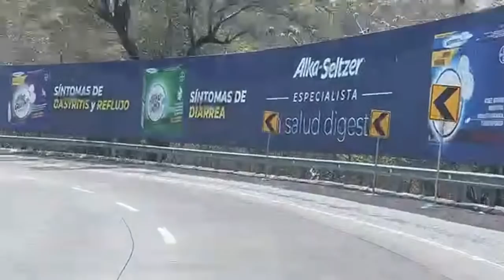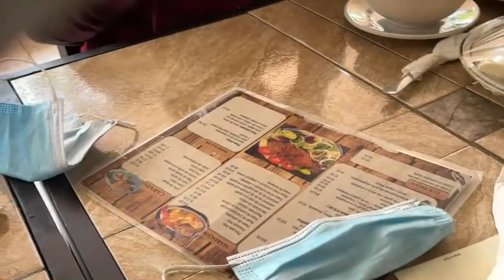Buscando sopa de gallina 😍